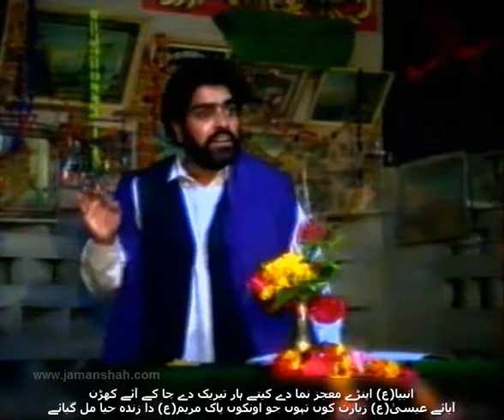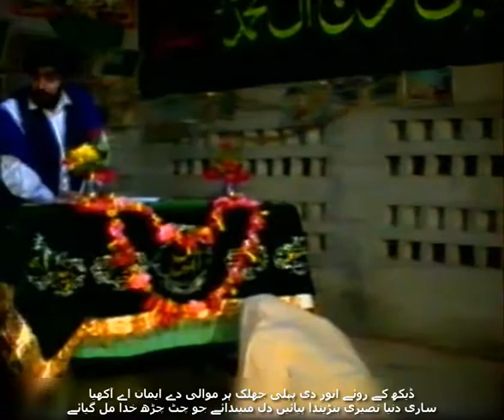Majlis(31/222)-(Dakhla e sham Qafila tasleem o riza)(4-5)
Sarkar Al Syed Muhammad Jaffar uz Zaman Naqvi Al Bukhari Dam Zillah Taala of Jamanshah
Majlis(31/222)-(Dakhla e sham Qafila tasleem o riza)(4-5)(NZM- Aj di o rat hy jendy barkat wich sari sadat ku)020-1-F